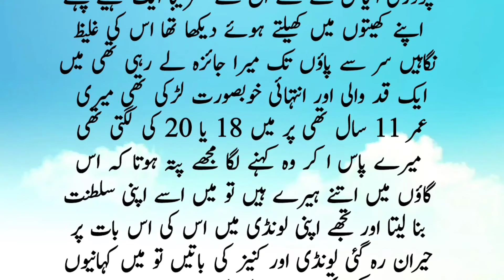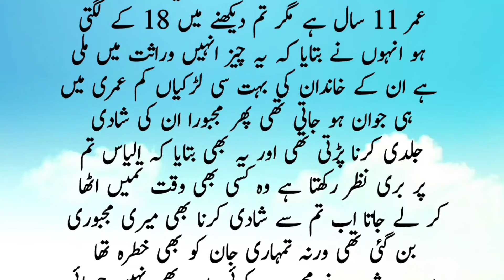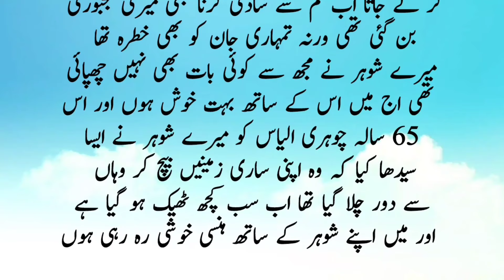Khoobsurat Larki ki kahani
sachi kahani
sacha waqya
urdu stories